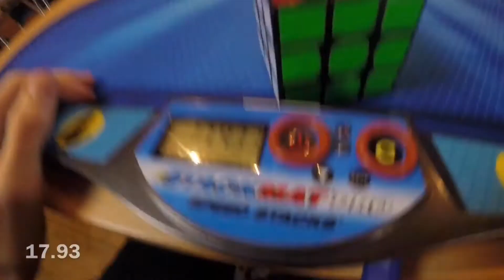11.03 Unofficial Official 3x3 Average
I got a DNF average in the first round, but they let me go through just in case it wasn't a DNF average.

Done in the second round of Sandnes Open 2017

Cube: Cubicle Valk with Magnets